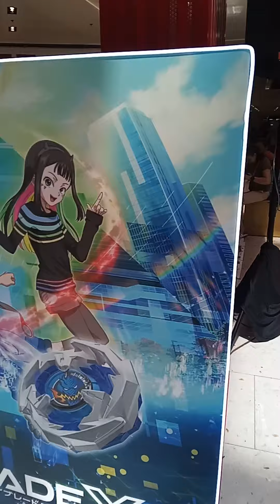Tomy toy exhibition smnorth